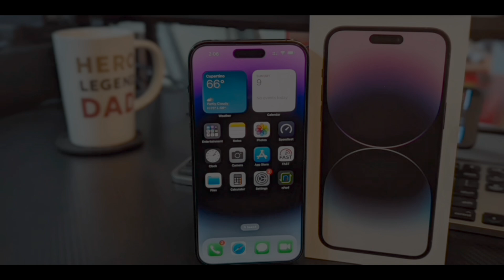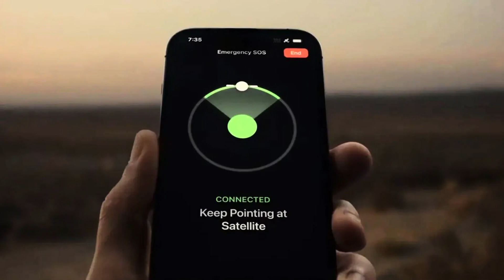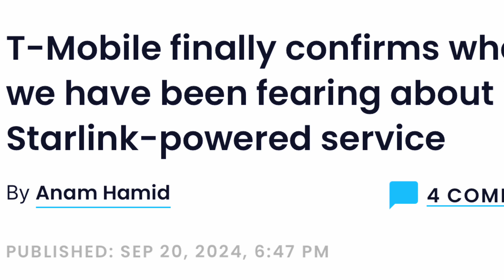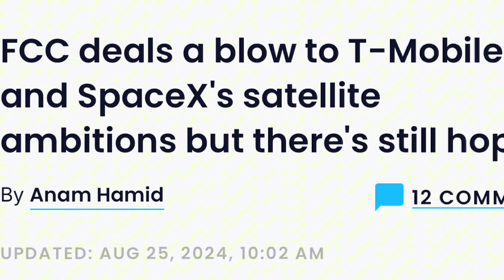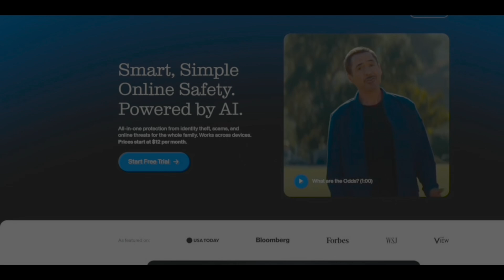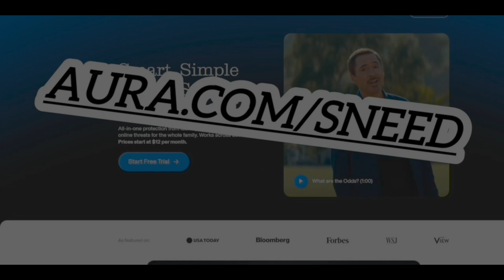Your Smartphone Connects to Satellite 📡 🛰️ | SpaceX Starlink AST Space Mobile